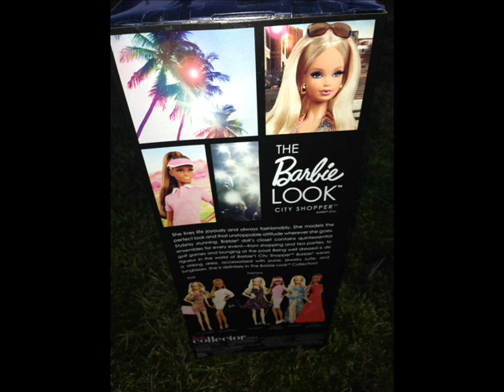My New Barbie Collector Basic City Shoper The Barbie Look ♥